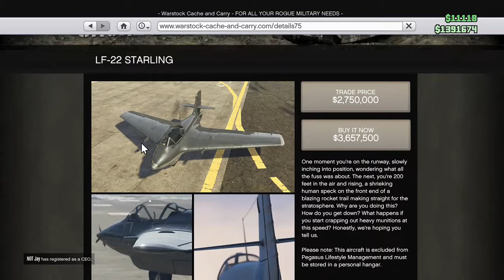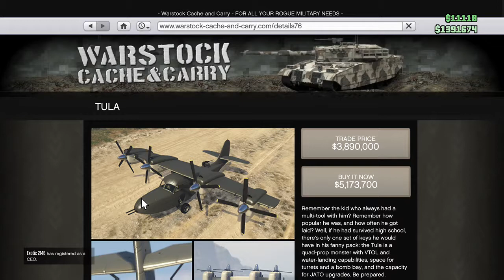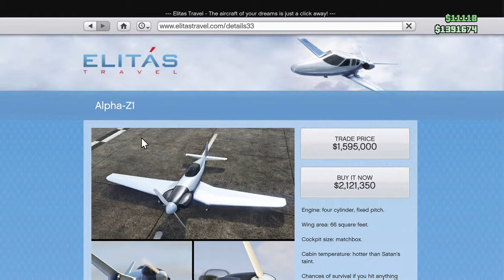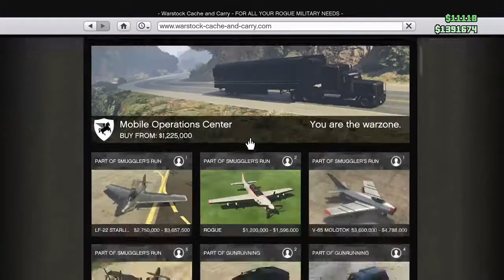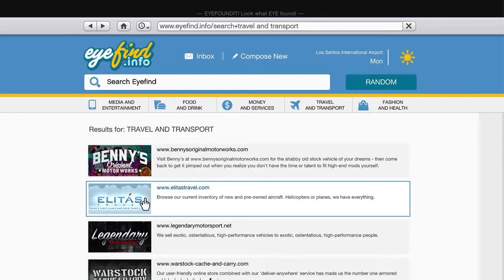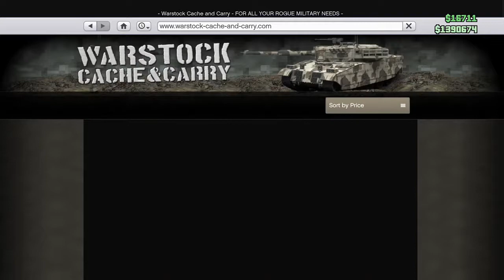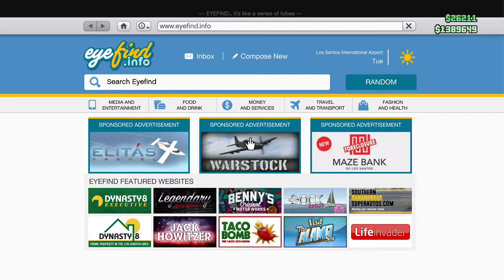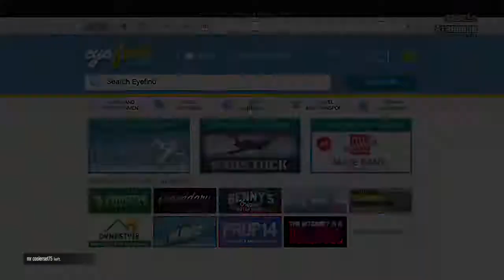GTA ONLINE: SMUGGLER'S RUN Initial play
Showing off some new planes n cars that I can't afford yet. from the websites. ;(